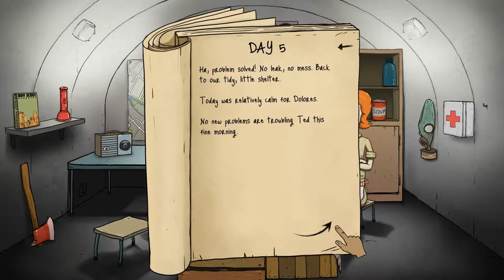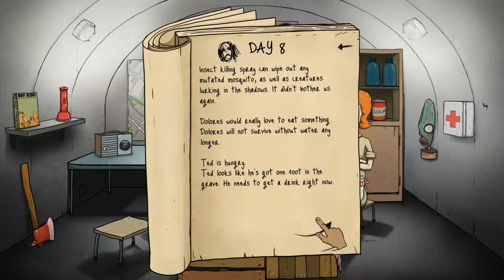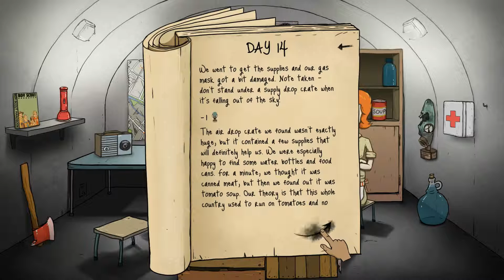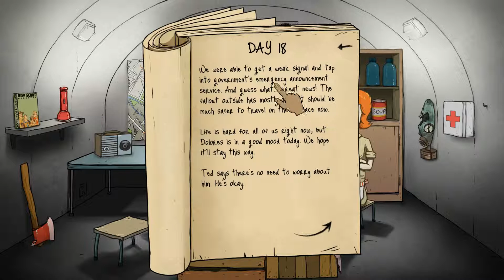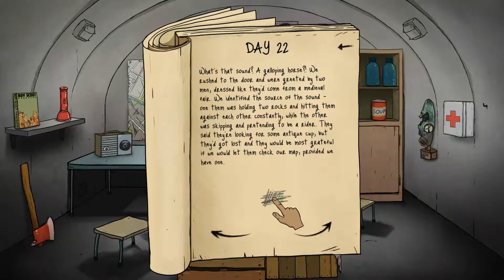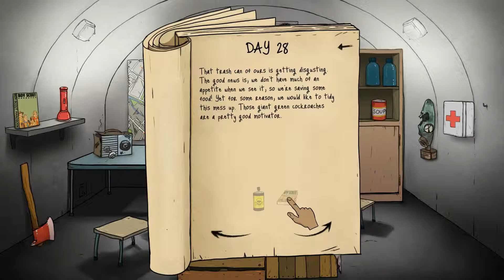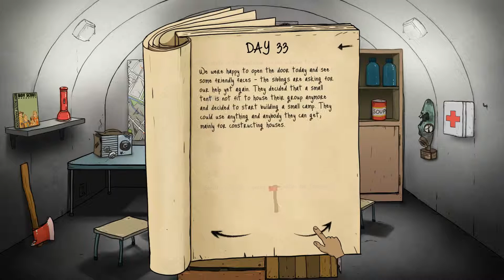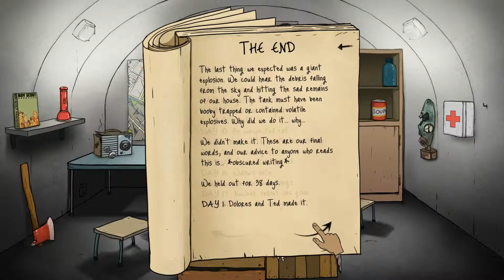Ας παίξουμε 60 seconds - Επεισόδιο 15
Επεισόδιο 15 του 60 seconds.

Το K1tho's GameRoom είναι ένα κανάλι στο οποίο καθημερινά παίζω και ανεβάζω διάφορα παιχνίδια έχοντας ως σκοπό να διασκεδάσω και εγώ αλλά και εσύ. Δέχομαι προτάσεις για μελλοντικά παιχνίδια καθώς και οποιαδήποτε πρόταση-παρότρυνση-συμβουλή για τα βίντεό μου.